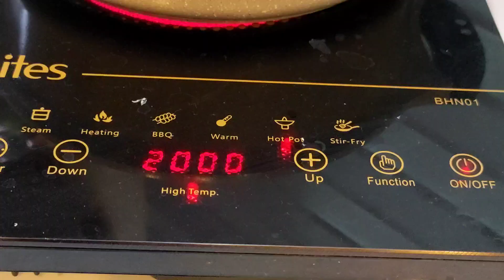最强的去三高汤 洋葱番茄玉米排骨汤 还可以保护心血管 美肤 消炎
广东汤水 最强去三高的汤水 雪耳玉米番茄海带薏米冬菇排骨汤 功效 降血压 降血脂 降血糖 保护心血管 消炎 美肤 清热袪湿

材料
冬菇 排骨 玉米 薏米 海带 雪耳 姜片 番茄